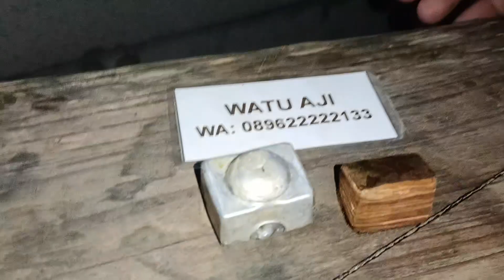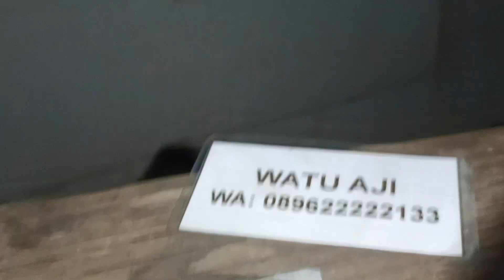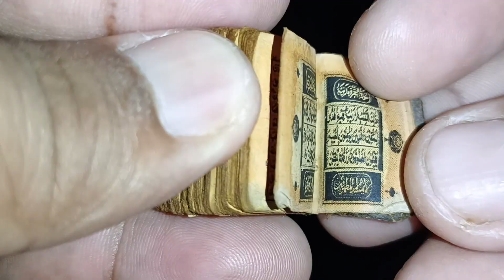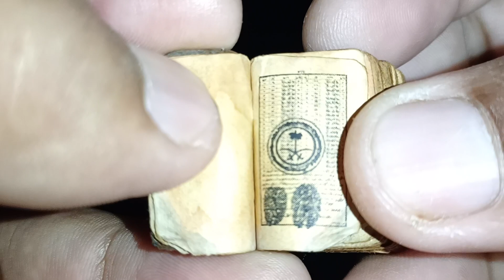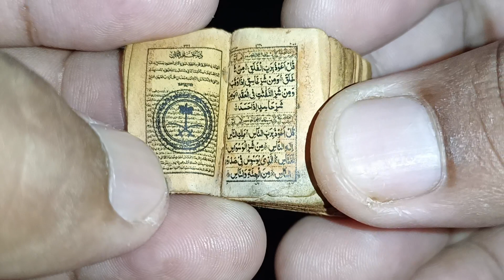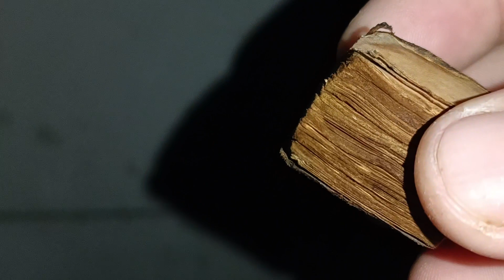Kitab Al Qur'an setambul istimewa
Kitab Al Qur'an setambul di maharkan